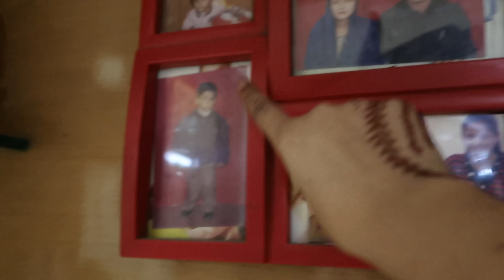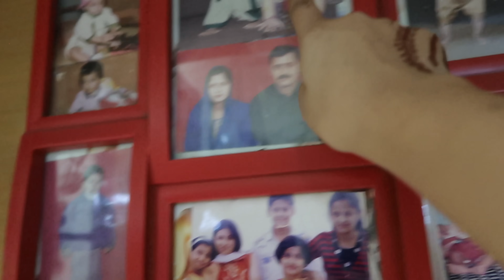Mysha Is Not well || a day vlog || shystyles vlog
Hello Shyfam💞
Sharing A Vlog With You All. I Hope You Guyz Like It.✌️

guyz mysha is not well abhi kuch time se having fever & cough cold .. due to weather change..

pray for her to get well soon..

💜BLUE HEAVEN - SMYTBH007

💜IBA HALAL - SHY15 get extra 15%off

✔️snap- shy0110

XOXO
SAIMA